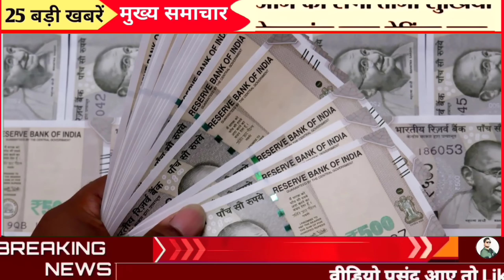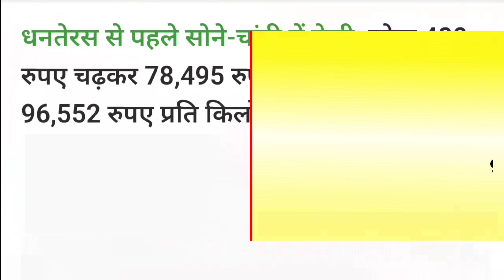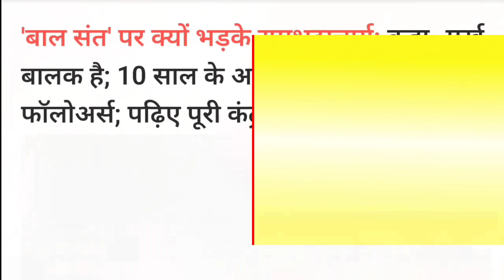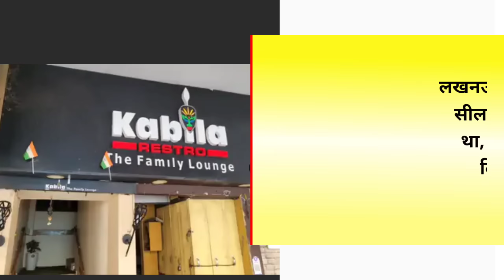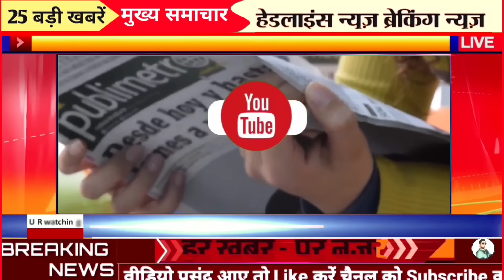29 October 2024 UP News Uttar Pradesh Ki Taja Khabar Mukhya Samachar CM Yogi Akhilesh PM Modi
29 October 2024 UP News Uttar Pradesh Ki Taja Khabar Mukhya Samachar CM Yogi Akhilesh PM Modi